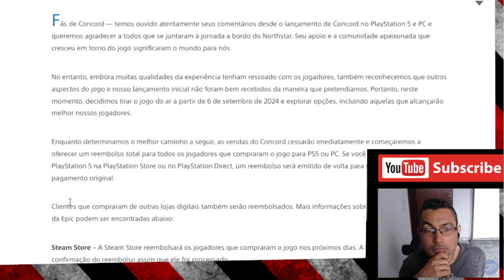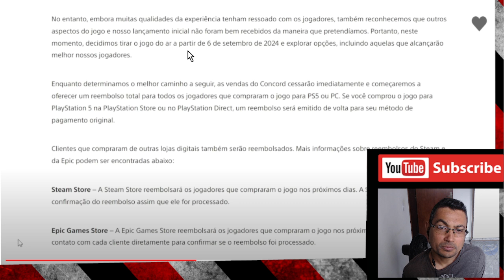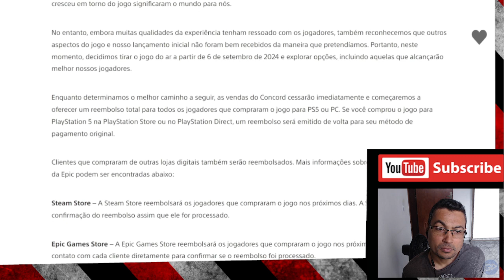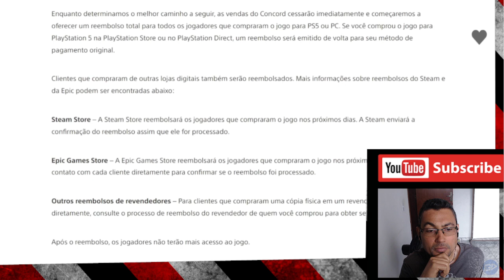DAVY JONES fala sobre o FRACASSO DO EXCLUSIVO DA SONY PS5, o CONCORD